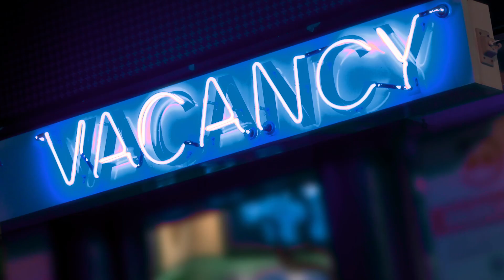This fall, come STAY in the falls!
Smiths Falls is home to historic landmarks for you to enjoy on an overnight stay!